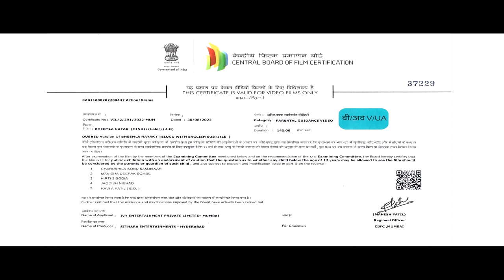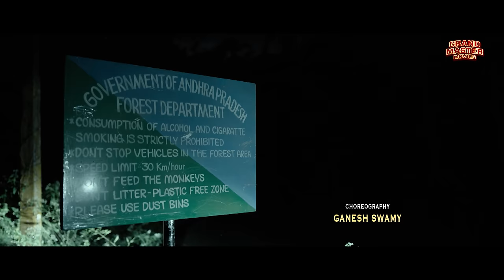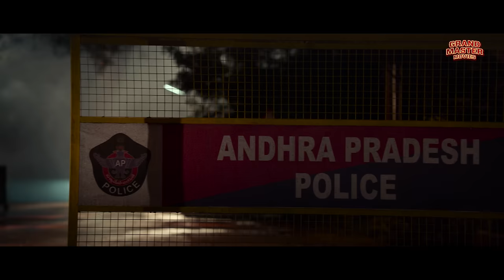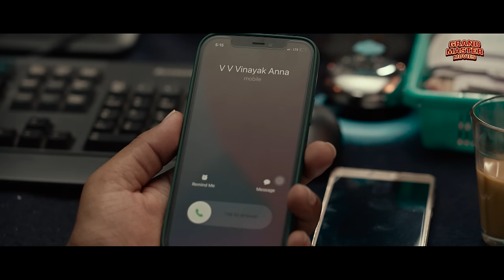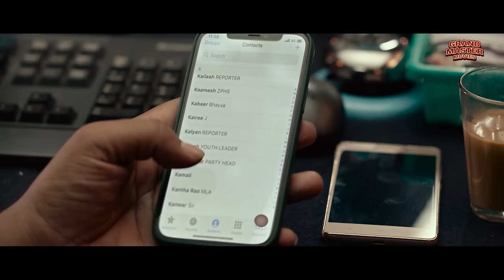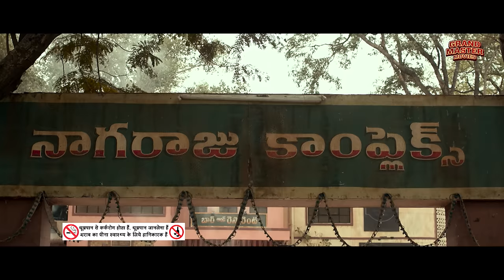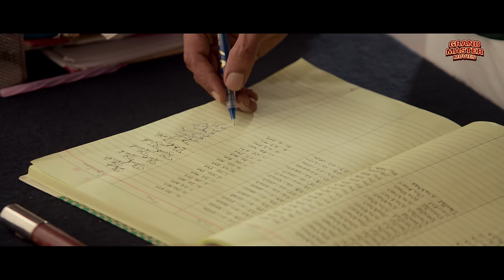Pawan Kalyan's BHEEMLA NAYAK (2024) Full Hindi Dubbed Action Movie | Rana Daggubati | New Movie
Presenting New South Indian Movies Dubbed In Hindi 2024 Full (साउथ मूवी २०२४)"BHEEMLA NAYAK" Starring Pawan Kalyan, Rana Daggubati, Nithya Menen, Samyuktha, Samuthirakani, Rao Ramesh, Murali Sharma, Raghu Babu, Tanikella Bharani & Ananth Babu. Exclusively on @GrandMasterMoviesOfficial

Credits:
Directed by Saagar K. Chandra
Screenplay by Trivikram Srinivas
Dialogues by Trivikram Srinivas
Story by Sachy
Based on Ayyappanum Koshiyum (2020)
Produced by Suryadevara Naga Vamsi
Starring Pawan Kalyan, Rana Daggubati, Nithya Menen, Samyuktha, Samuthirakani, Rao Ramesh, Murali Sharma, Raghu Babu, Tanikella Bharani & Ananth Babu

Synopsis
Things change when the egos of an upright police officer and a retired army havildar clash.